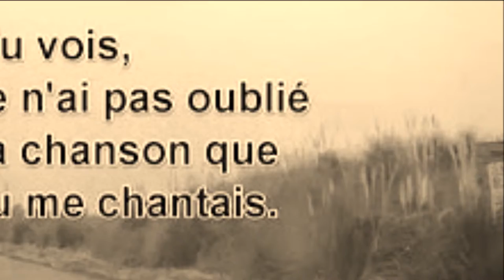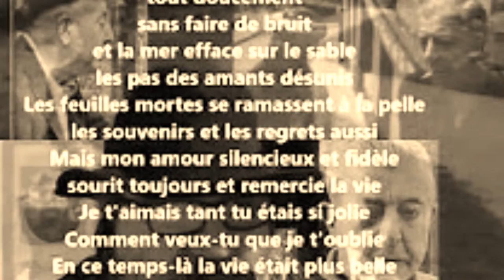les feuilles mortes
Reprise de la chanson de Prévert et Kosma